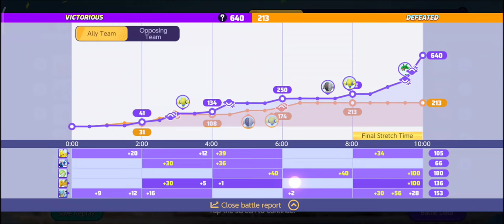😡This OUTRAGE DRAGONITE BUILD always gives 10+ KO's || PokemonUnite Best Gameplay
Unleash the fury with this 🔥OUTRAGE Dragonite build in Pokemon Unite! 🐉 Watch as we secure 10+ KOs in intense gameplay.

🎮 Title: 😡This OUTRAGE DRAGONITE BUILD always gives 10+ KO's || PokemonUnite Best Gameplay

🌟 Don't miss out on the excitement—join our Telegram channel for exclusive updates: [Pokemon Unite Telegram]

🔗 Connect with the Unite Squad:
- Unite Squad ID

Embark on this epic journey with us, and let the Unite adventures continue! 🚀

0:00 Start
1:33 1st Evolution
4:00 2nd Evolution
8:11 Final Strech
10:20 Evaluation